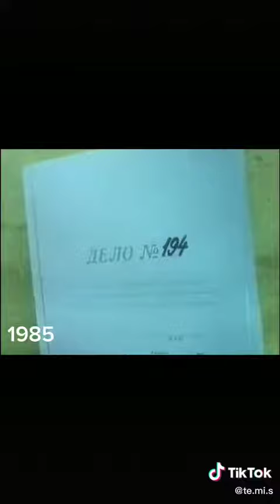kecmis Azerbaycan filmi